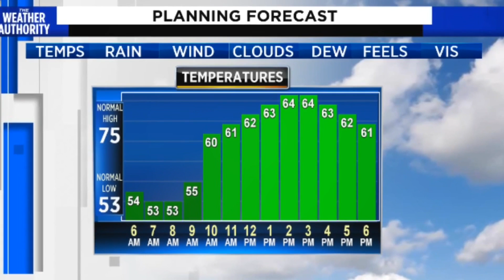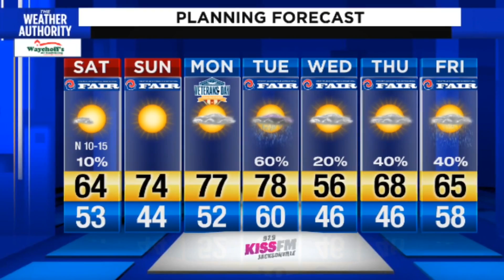Danielle's Saturday Morning Forecast